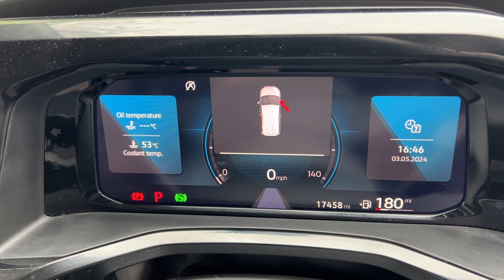Multivan life 2.0TDi 150PS DSG, Twin Electric doors, Sat Nav, Electric Towbar, App-Connect